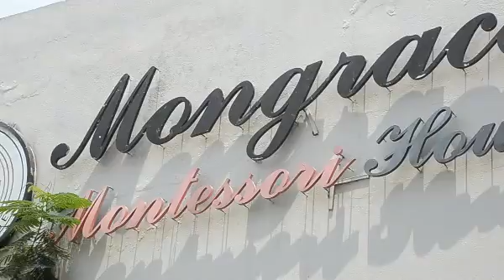Mongrace Montessori House - New Town Campus